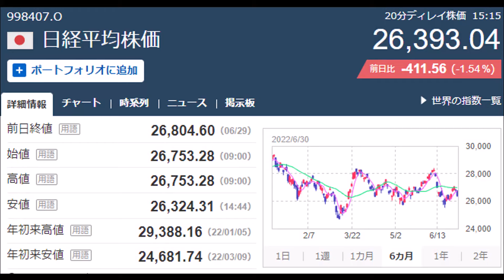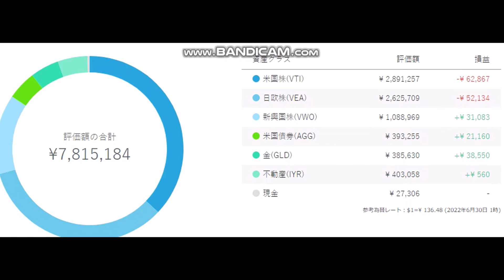ウェルスナビ 毎月積み立て 20220630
詳細
曲
My Heart